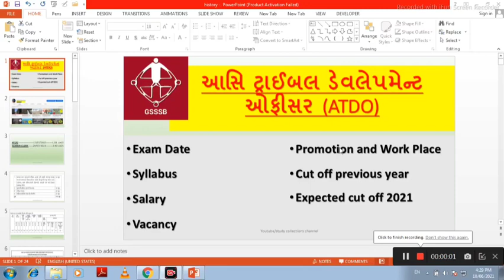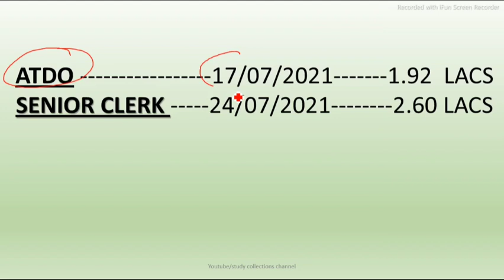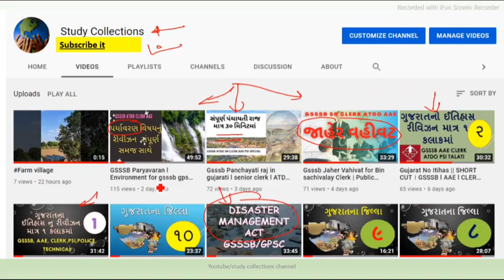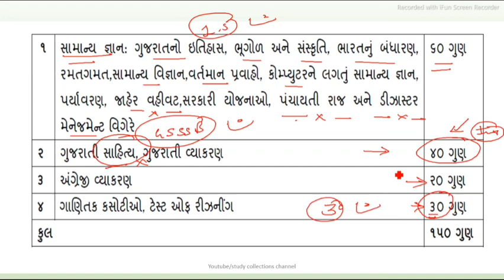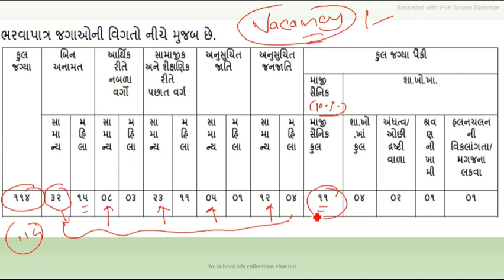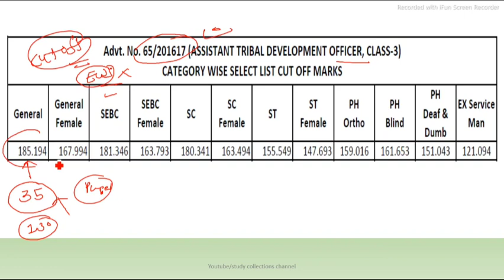GSSSB ATDO CUT OFF 2021 l atdo nu cut off l atdo vacancy l atdo syllabus l gsssb exam date for atdo